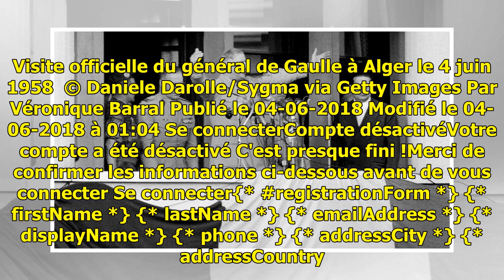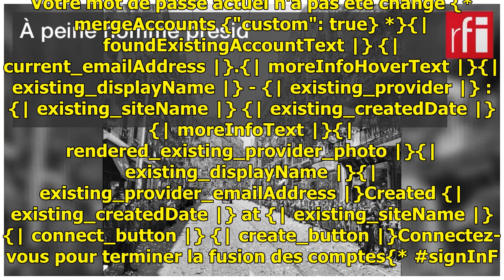[Vidéo] Pourquoi De Gaulle a dit «Je vous ai compris», le 4 juin 1958 à Alger? - RFI